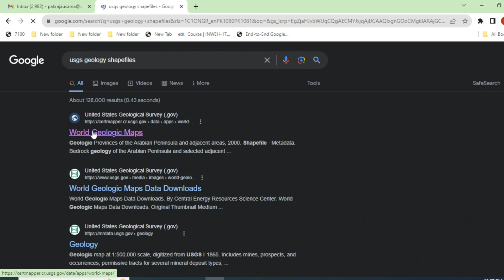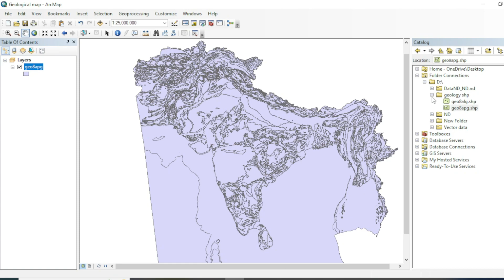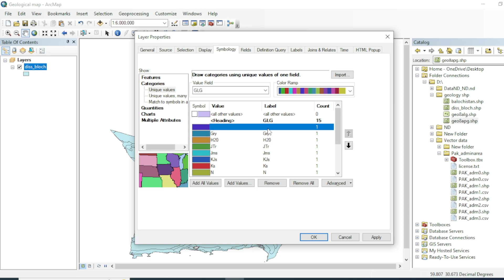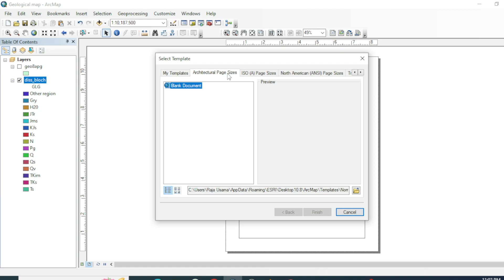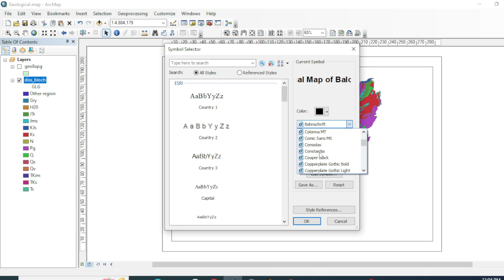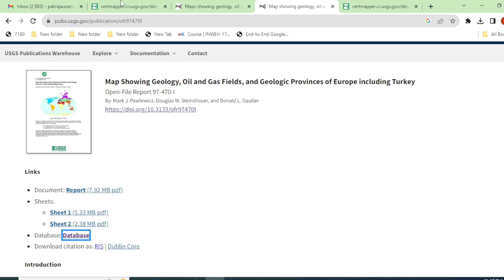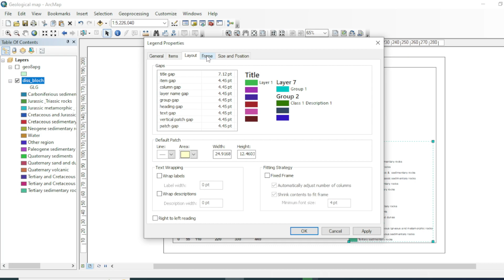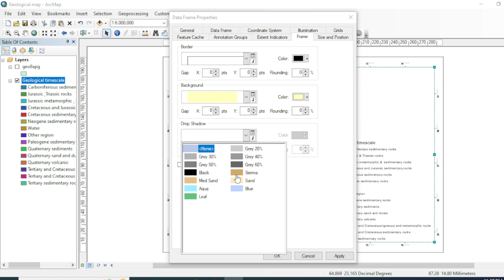Creating a Geological Map in ArcGIS:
how to make geological map in arcgis?
how to create geological map in arcgis?
Hello everyone, and welcome to this tutorial on creating a geological map using ArcGIS.

In this tutorial geological map in arcgis, I will be showing you how to use the ArcGIS software to create an in-depth geological map of your chosen area.

First, we'll go over the necessary background information and then jump into the software.

For the background information, you'll need to know the Geological Society of America's definitions and abbreviations of different geological structures and materials. Knowing the different types of minerals, rocks, and landforms is important for accurately creating a geological map.

When you've gotten an overview of the geological definitions and abbreviations, it's time to move on to the software.

First, open ArcGIS and create a new document. Choose a projection that you would like to use for your map and set up the grid system.

From there, you'll be able to import the geological data that you have compiled and begin the visualization process.

You'll be able to specify the size and shape of your map, and set up the legend and grid system. After that, you'll be ready to start plotting your geological data points.

Plot all of your data points to the map, including the location, type, and other information. When you're finished, go over the entire map to make sure everything is correct.

Once you're done with that, you can export the map and save it as an image. You can also print out the map if you want to have a physical copy.
Digitising a geological map in ArcGIS Desktop.
That's it! You now know how to create a geological map in ArcGIS.

how to draw geologial map in arcgis?
how to prepare geological map in arcgis?